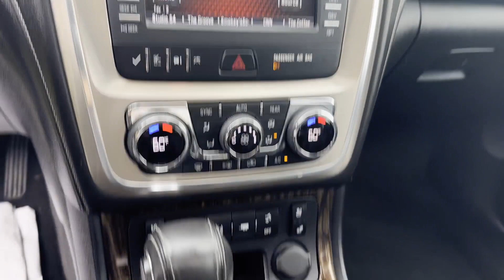Used 2013 GMC Acadia Denali Alexandria, Springfield, Fairfax, Arlington, Washington D.C.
2013 GMC Acadia Denali 1GKKRTKD9DJ247537 Video

This 2013 GMC Acadia Denali 1GKKRTKD9DJ247537 is full of phenomenal features such as: